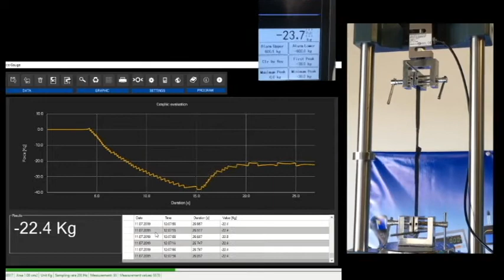Tensile Tester for Force Gauge PCE-MTS500 NL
Tensile Tester (PCE-MTS500 NL): Test Stand, Force Gauge, and Force Gauge Software demonstration.